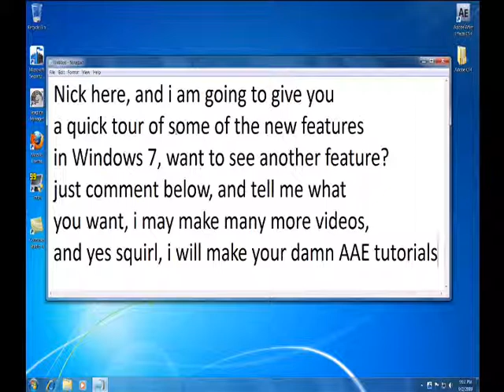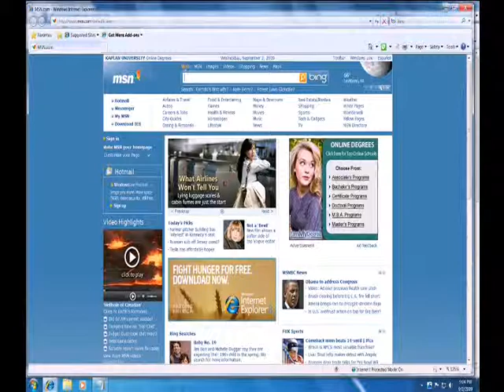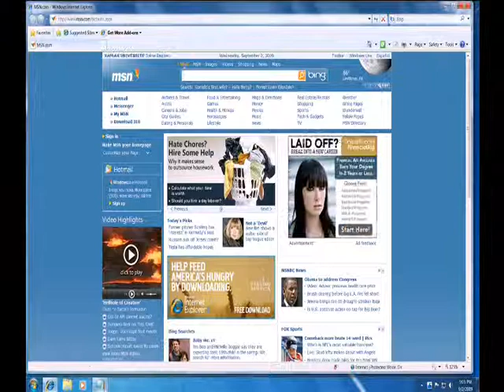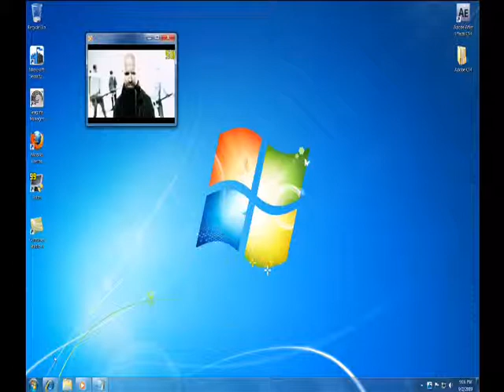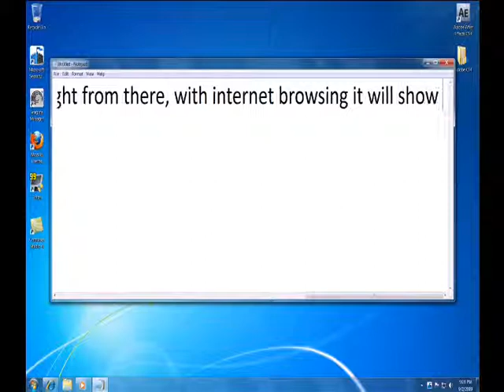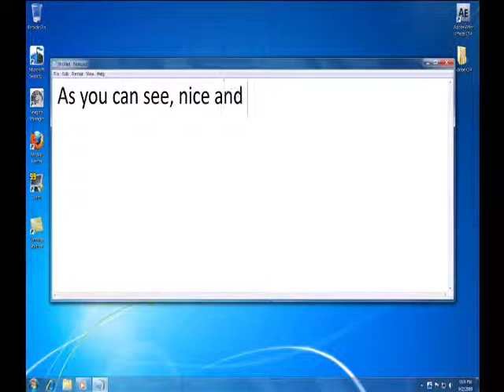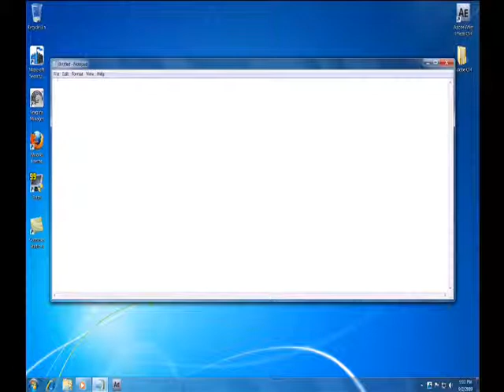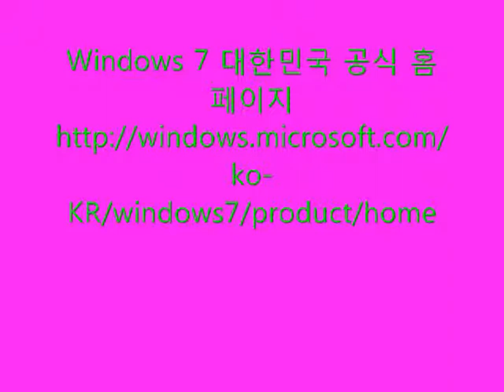Windows 7 Professional RTM (Release to Manufacturing) (6.1 Build 7600.16385) 32비트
Windows 7 Professional RTM (Release to Manufacturing) (Version 6.1 Build 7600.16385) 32비트
버전별 릴리즈 날짜 (Windows 7)
Windows 7 Beta (Version 6.1 Build 7000) : 2009년 1월 9일 (January 9, 2009)
Windows 7 RC (Release Candidate) (Version 6.1 Build 7100) : 2009년 5월 9일 (May 9, 2009)
Windows 7 RTM (Release to Manufacturing) (Version 6.1 Build 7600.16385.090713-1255) : 2009년 7월 13일 (July 13, 2009)
Windows 7 RTM (Release to Manufacturing) (Version 6.1 Build 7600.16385) : 2009년 7월 22일 (출시) (July 22, 2009), 2009년 10월 22일 (공식 발표) (October 22, 2009)
Windows 7 Service Pack 1 (SP1) (Version 6.1 Build 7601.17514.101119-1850) : 2011년 2월 22일 (February 22, 2011)